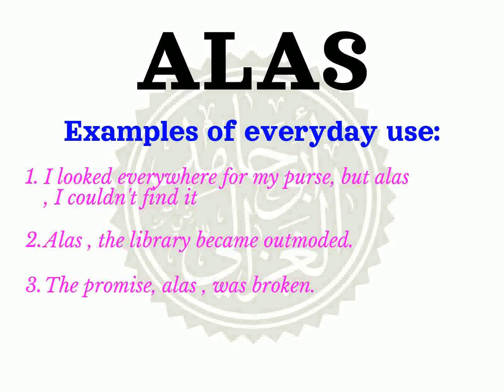How to pronounce ALAS | Meaning of ALAS and usage (with examples).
Learn how to correctly pronounce the word ALAS  in the US English accent.
 What part of speech is ALAS What is the meaning of ALAS example sentences using the word ALAS.